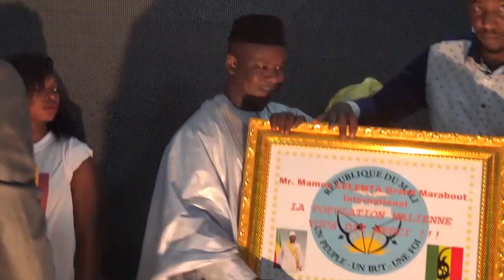REMISE DE MEDAILLE DU GRAND MARABOUT MAMOU LELENTA ( BOSSO MORY ) Partie 2 par BEN BD PROD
MAMOU LELENTA ( BOSSO MORY ) La Remisé des Médailles au meilleur MARABOUT du Mali qui travail en toute vérité avec sincérité avec ces patients, Bosso Mory Mamou Lelenta viens d'une très grande famille Marabout Bosso de Ségou qui est très très renommé dans la région et au Mali et aujourd'hui avec leurs pouvoirs de biens faite ils sont reconnus partout dans le monde entier grace à l'enfant produise Mamou Lelenta ( Bosso Mory ) pour la vrais solution à tout vos problèmes par tout dans le monde entier contacts du grand Marabou: 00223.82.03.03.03 / 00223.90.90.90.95   Pour la Démonstration et Pouvoir de Mamou Lelenta le Bosso Mory pour vous les fans .